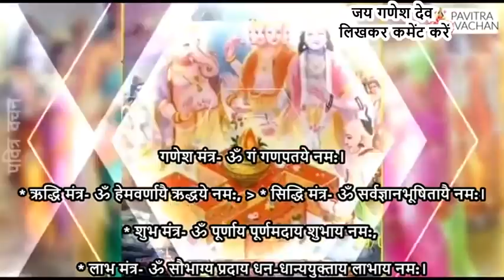9 नवम्बर आज लाभ पंचमी की कथा सुनने मात्र मिले आरोग्य धन समृद्धि में लाभ Labh Panchami Katha 2021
9 नवम्बर आज लाभ पंचमी की कथा सुनने मात्र मिले आरोग्य धन समृद्धि में लाभ Labh Panchami Katha 2021